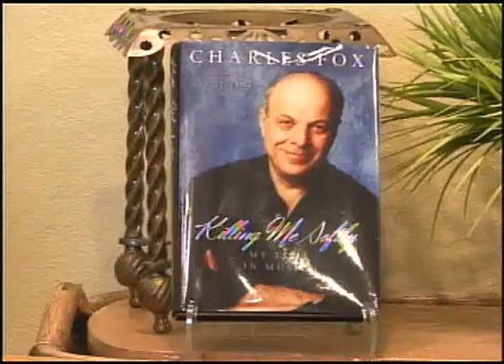Joan Quinn Profiles: Charles Fox and Tim McNeil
Joan Quinn interviews composer Charles Fox and actor/director Tim McNeil.  This show was produced October 28th, 2010.